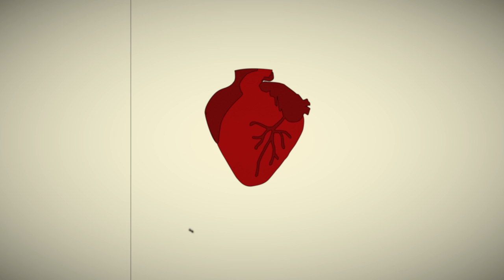Something very different is coming...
...because who isn't ready to deconstruct the politics of penetration?

Philosophilia.video is rarin' to go. Jack Laurian Pascoe has the reins, so fiery discussion, deep analysis, intersectional understanding, and activist organising are about to come cannoning onto your screen in a whole new format. Watch this space.